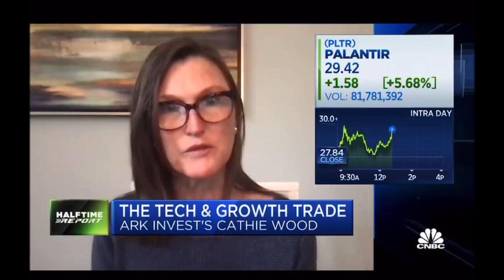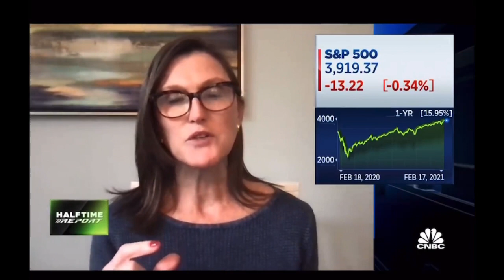CATHIE WOOD (ARK INVEST) talks stock market CORRECTION | PLTR (Palantir) | Is It TIME to BUY PLTR?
Stocks mentioned in this video:  PLTR